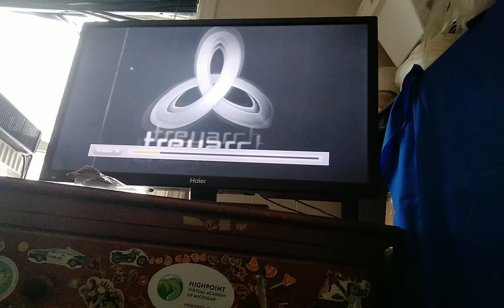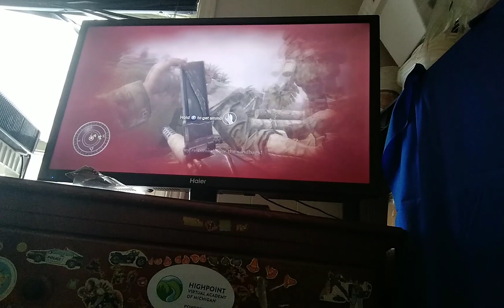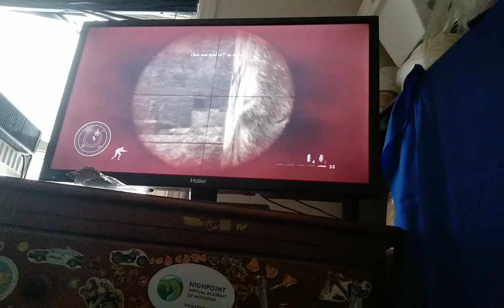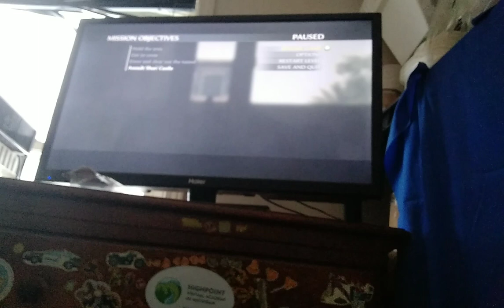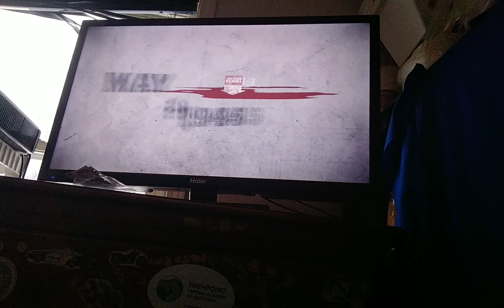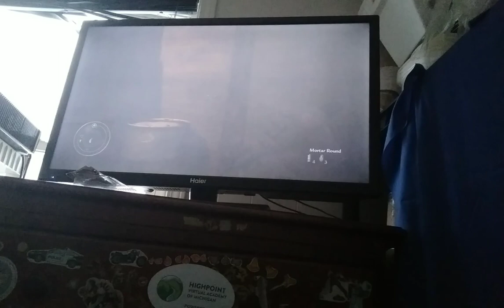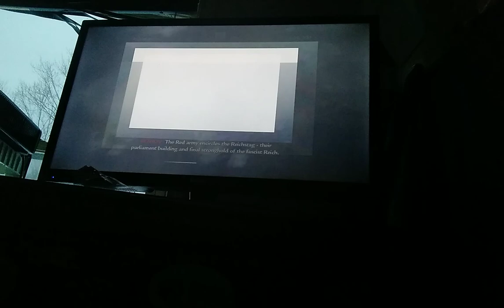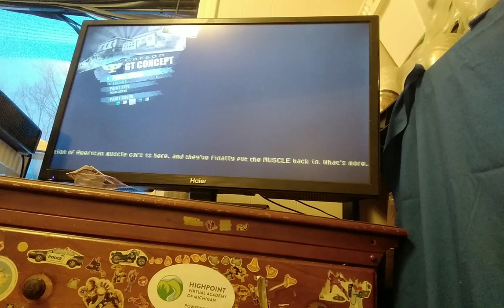I have reached my Breaking Point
with bonus Burnout Pardise gameplay.